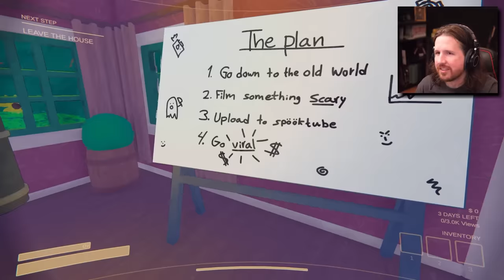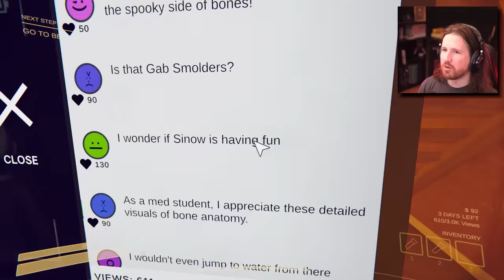Film scary viral videos or die trying [Content Warning]